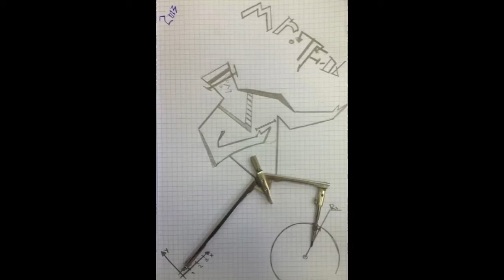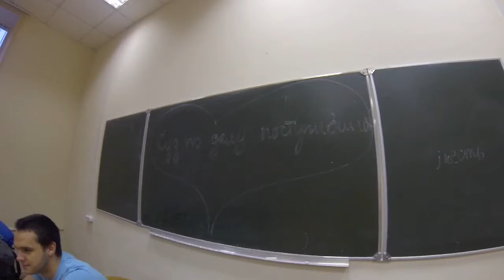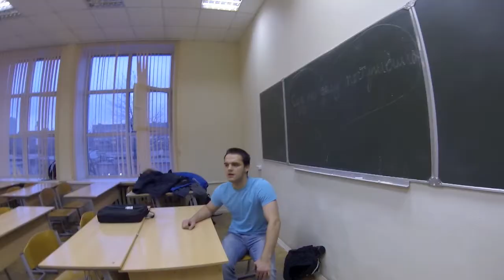День из жизни студента